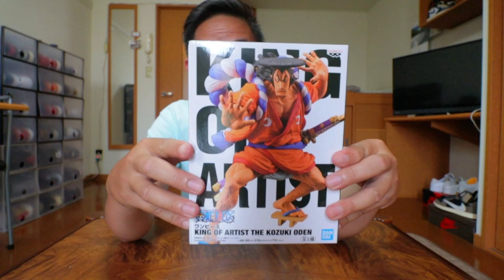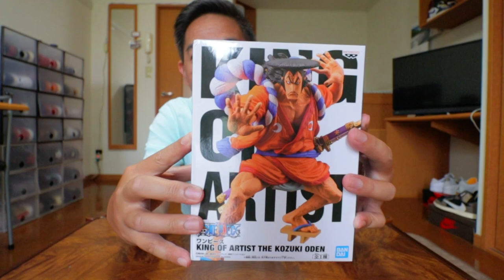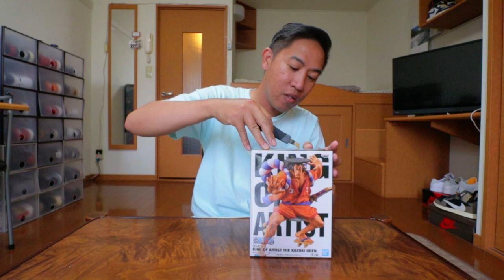THE BEST ONE PIECE KING OF ARTIST THE KOZUKI ODEN FIGURE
Thank you guys for the support on the channel!